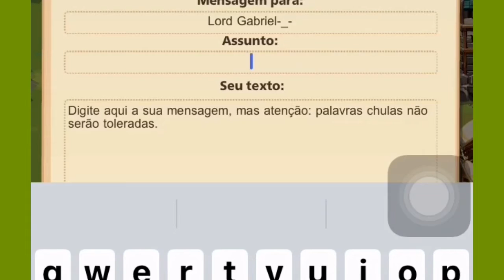SOU O PIOR E MAIS SORTUDO JOGADOR DO GOODGAME EMPIRE!!!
NÃO, HOJE NÃO SERÁ MINECRAFT!
Esse vídeo foi bem simples mas sortudo!

Tu é hater? É melhor não comentar não... SE NÃO VAMOS DESTRUIR VOCÊS!!!
É ZOAS, MAS TALVEZ NÃO, NÉ?
Não desista dos seus sonhos!!! Tamo junto!!!
Sou Thiago Melo, O Produtor!!